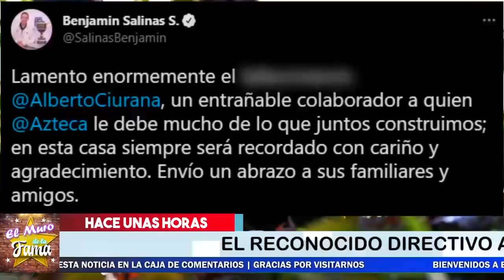🖤🎚️ ¡ 𝗗𝗘𝗩𝗔𝗦𝗧𝗔𝗗𝗢𝗥𝗔 𝗡𝗢𝗧𝗜𝗖𝗜𝗔 Llega al Programa VENTANEANDO ! 🖤😔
Se fue Muy rapido, que en paz descanse.

¡ BIENVENIDOS ‼️